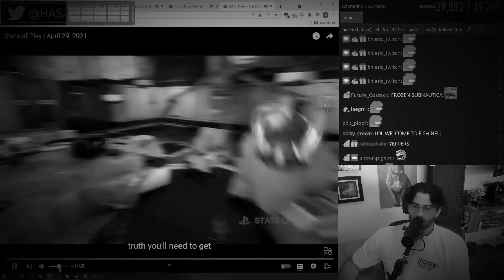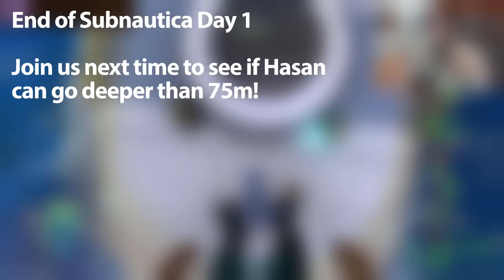Facing my BIGGEST fear - Subnautica [EP1]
Today, I am facing my biggest fear... The ocean... (In the game Subnautica) Surprisingly triggers my fear just like the real ocean does.